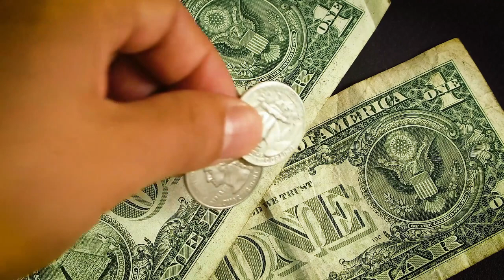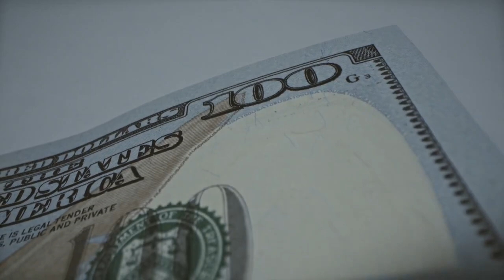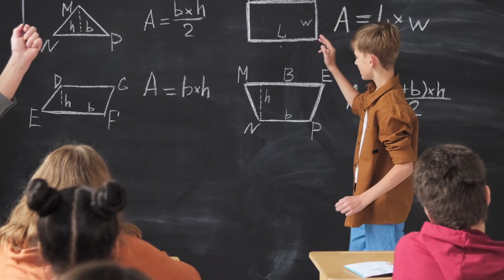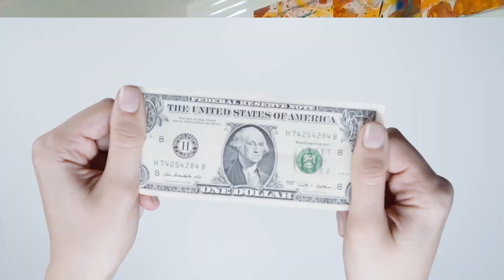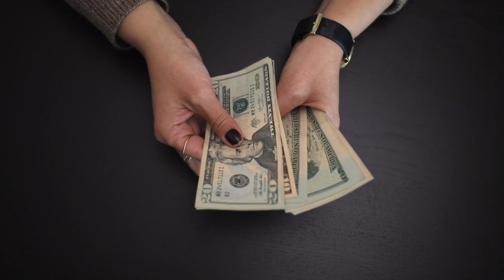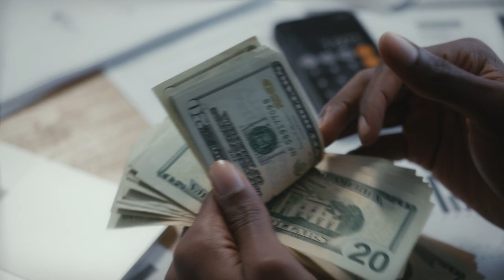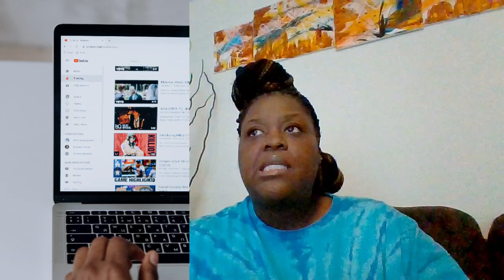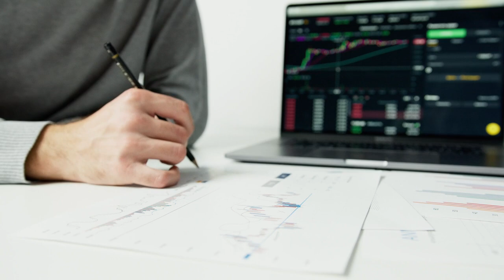Are You Thriving or Surviving? Financial Tips that Work During tough times!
Money Tips to Thrive in any economy!